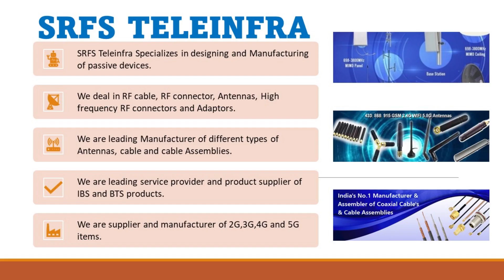LOW PIM ADAPTER DIN FEMALE TO 4.3-10 MALE